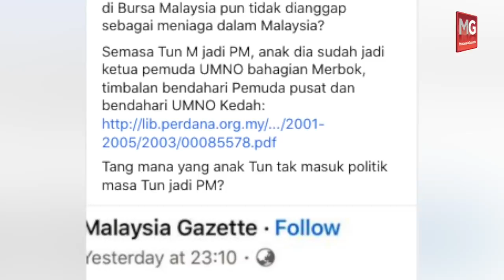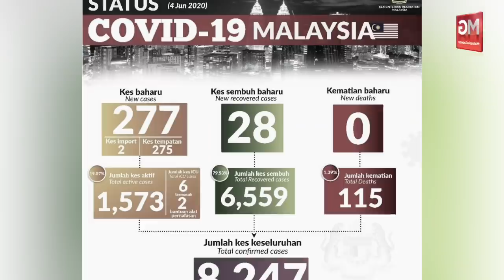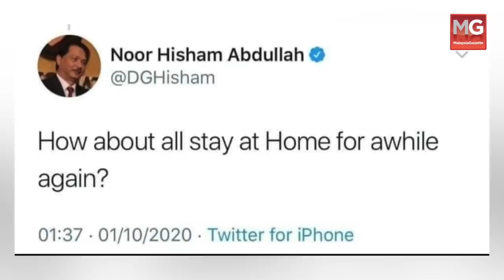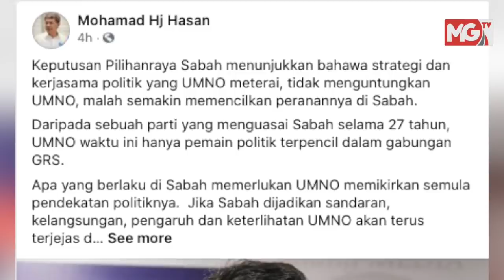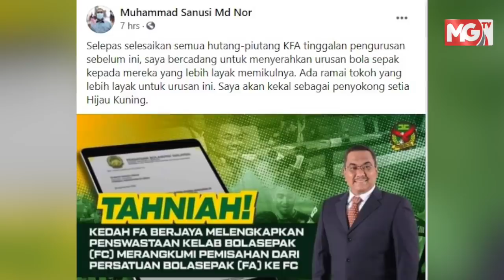Apandi Ali Dakwa Diberhentikan Secara Tidak Sah | EDISI MG 8mlm - 1 Oktober 2020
Bekas Peguam Negara, Tan Sri Mohamed Apandi Ali kini dalam proses memulakan tindakan undang-undang ke atas Jabatan Peguam Negara kerana mendakwa diberhentikan secara tidak sah dari jawatan itu oleh pentadbiran kerajaan Pakatan Harapan (PH).

Beliau yang diarah bercuti tanpa rekod oleh Tun Dr. Mahathir Mohamad selaku Perdana Menteri ketika itu telah menghantar surat tuntutan kepada Jabatan Peguam Negara semalam.